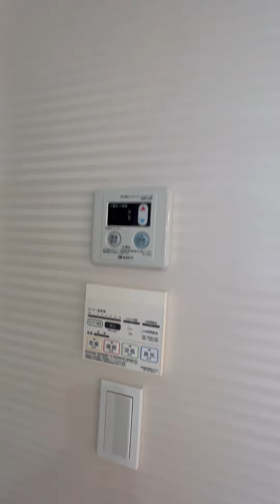KENTY不動産 大森店 インベストビギン大井町13 201 動画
室内設備はエアコン全室・ロフトなど充実した設備を備え付けています。周辺には、徒歩5分で利用できる駅があります。全居室フローリングなので、ハウスダストの温床になりにくいです。一口コンロが付いています。周辺に駅が2つあるので電車での移動が便利です。賃貸住宅情報をお探しの方で、お困りでしたら当社にご連絡下さい。お客様がご希望することや不明な点についてお伺いいたします。